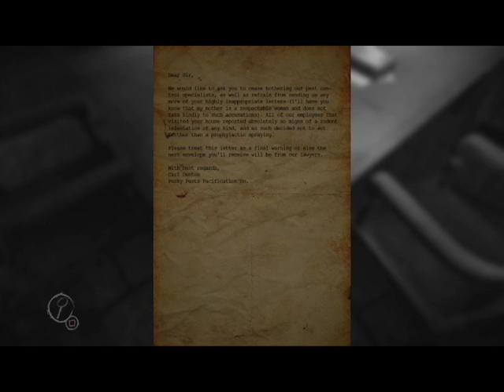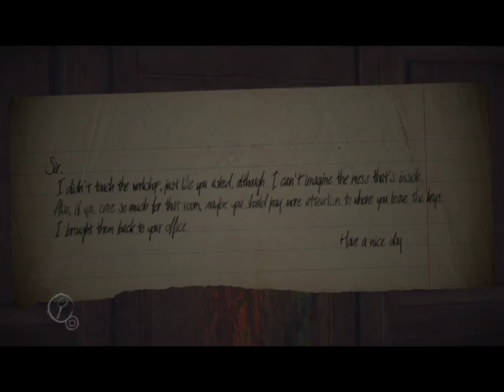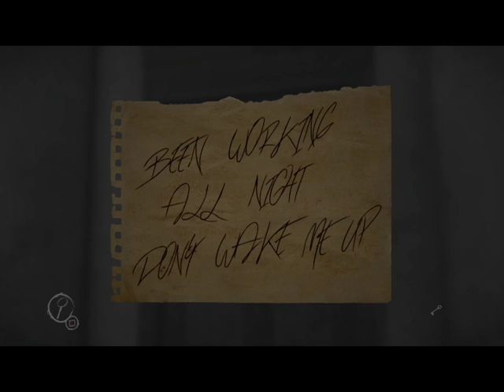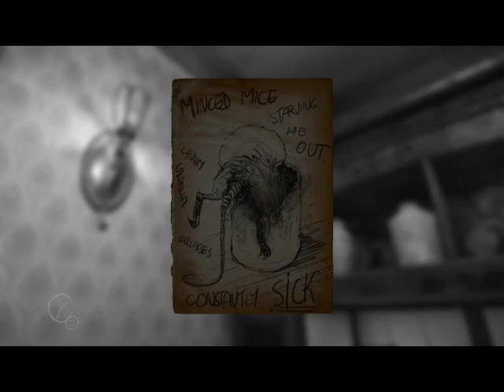I'm All ALONE| Layers of Fear #1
This was my first video by myself. I hope you guys enjoyed watching me get spooked.

Update- Go to I'm All ALONE| Layers of Fear #1 (fullscreen) the video has better quality.

Links

Keep America Gaming. Sour Power!!!